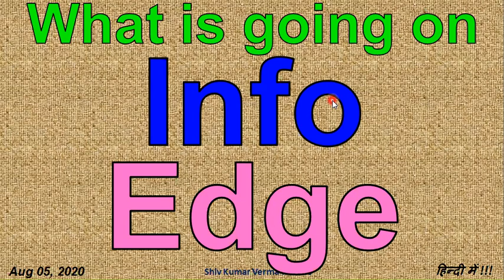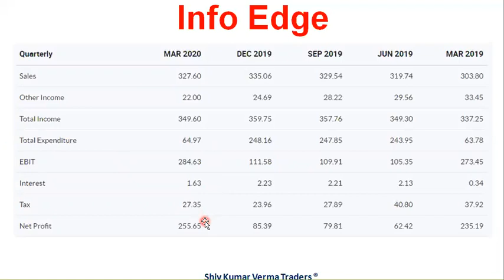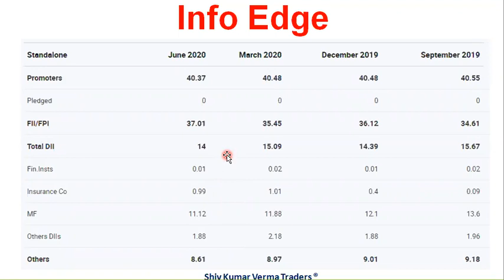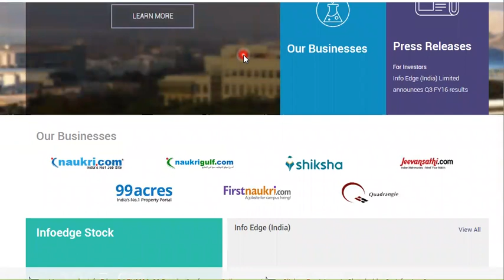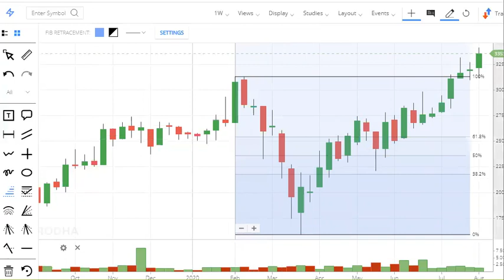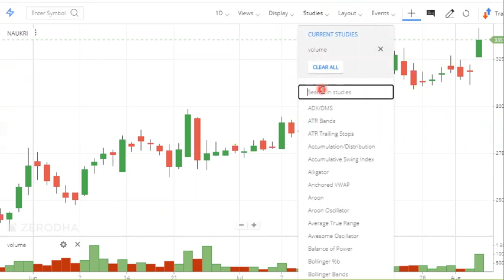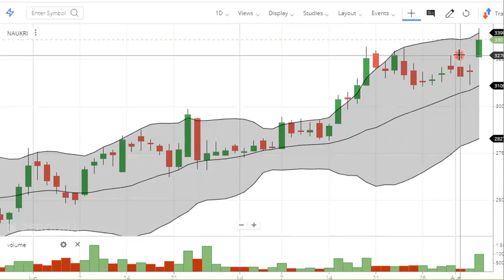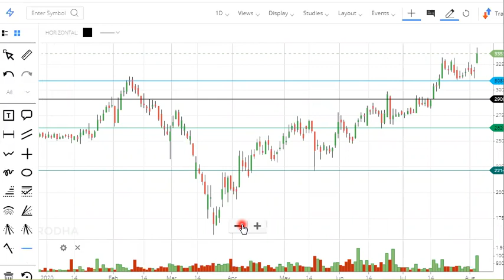InfoEdge Latest news | Naukri Share Fundamental Analysis. New QIP for growth. Indian Stock Market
In this video we will learn about InfoEdge Latest news | Naukri Share Fundamental Analysis. New QIP for growth. Indian Stock Market and try to answer the following questions.
Why Info Edge share price is going up?
Why Info Edge Stock price is going up?
Why Naukri share price is going up?

Yours
ShivKumar VermaTraders